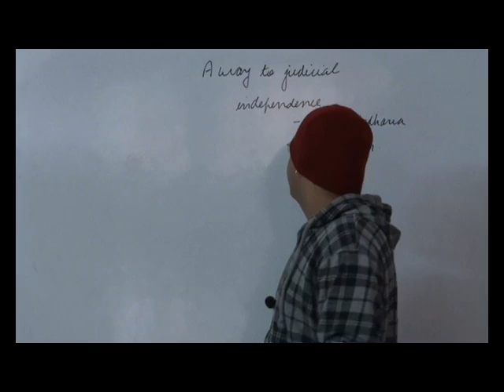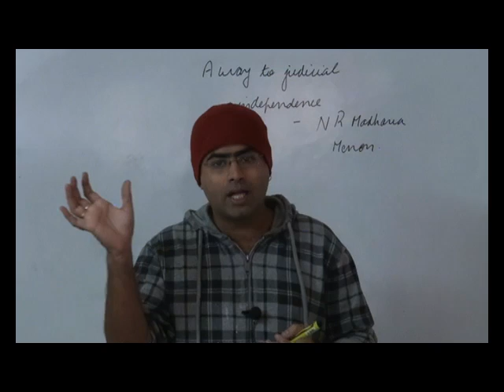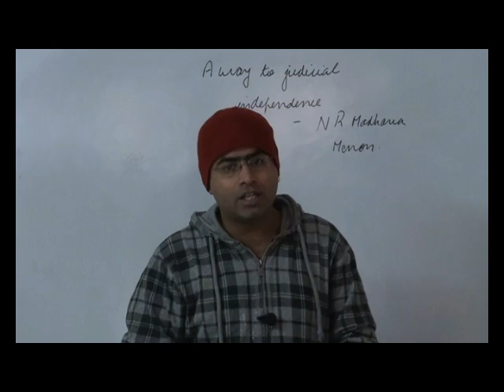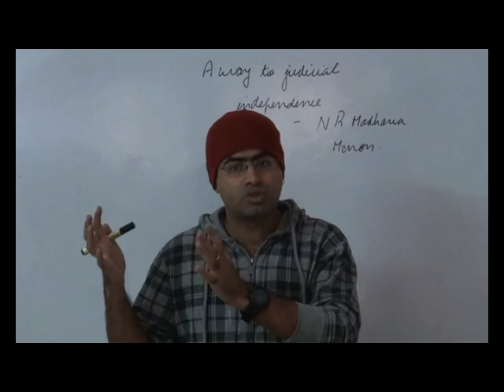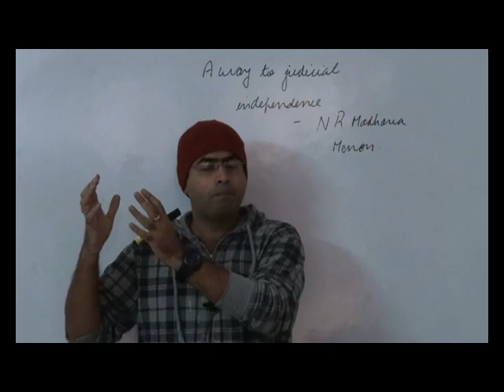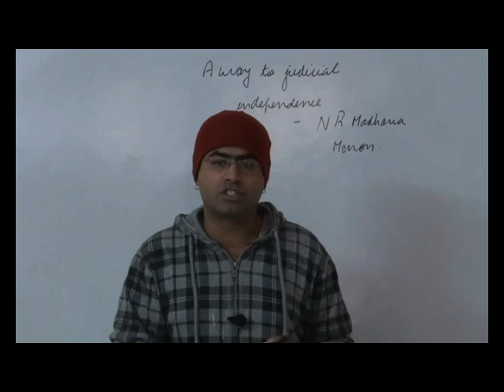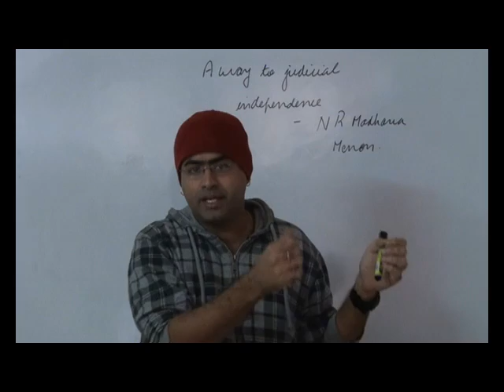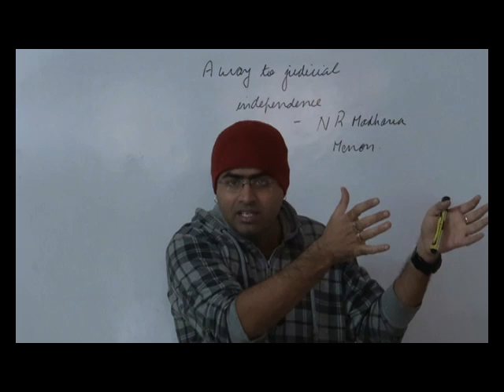Judicial independence decoded | UPSC | the hindu |20-11-15 | diplomacy